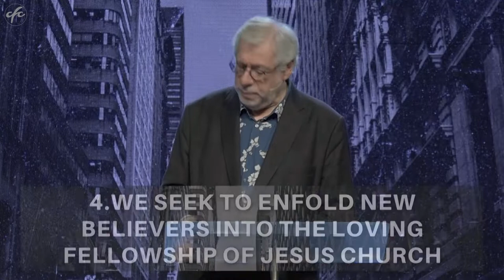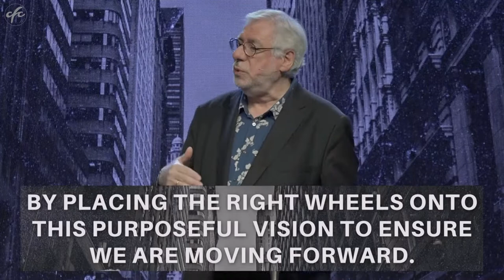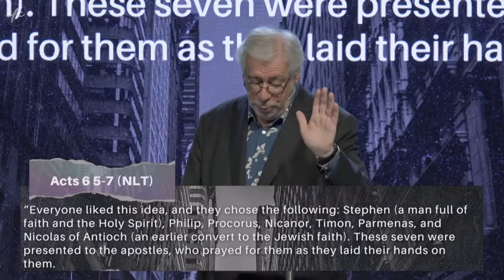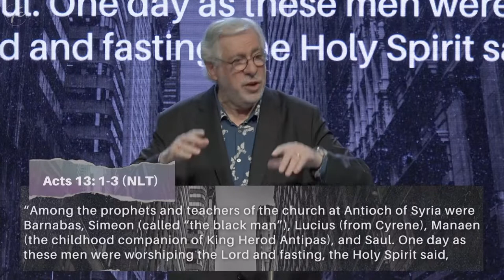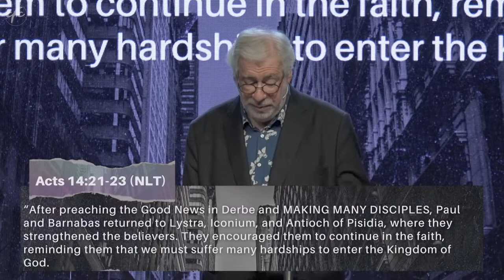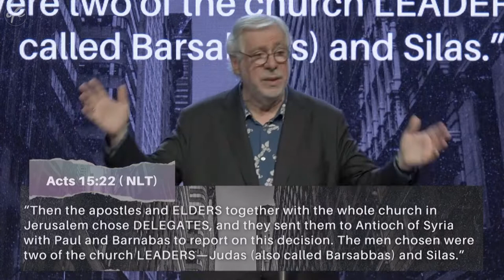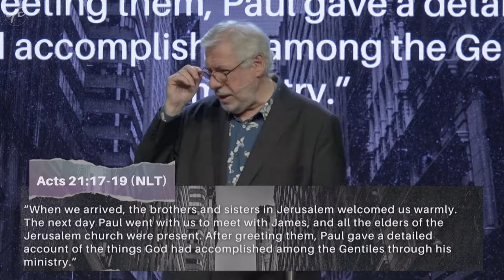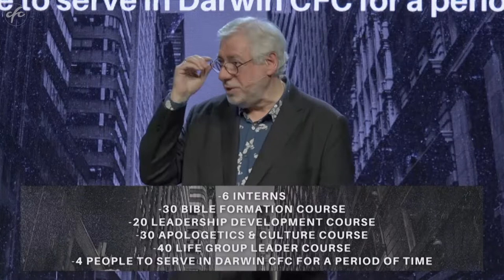Church on the Move Week 2 - Bill Vasilakis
From the series "Church on the Move" on the 25th Sep 2022